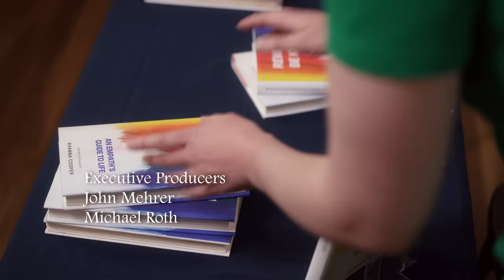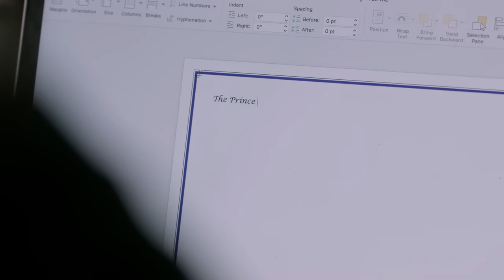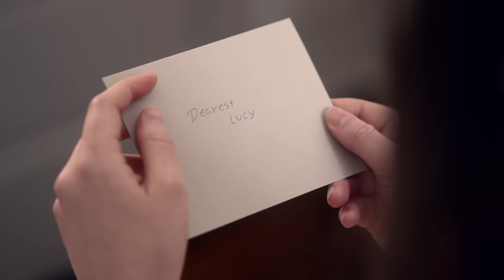La Asistente Y El Principe Manhattan (2023) | Doblado al Español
Lucy Woods es la asistente personal de las estrellas. Ya sea haciendo malabarismos con las citas de alta costura para el Met Ball o esquivando a los paparazzi mientras toma un café, puede hacer frente a cualquier situación. Pero cuando el príncipe Rupert llega a Nueva York para preparar un baile de máscaras, Lucy se enamora de su nuevo jefe.

Reparto:
Amanda Nicholas
Scot Cooper

¡Permanece atento a nuestro canal Movie Surf para ver películas diferentes y emocionantes!

Ispanolca Películas dobladas